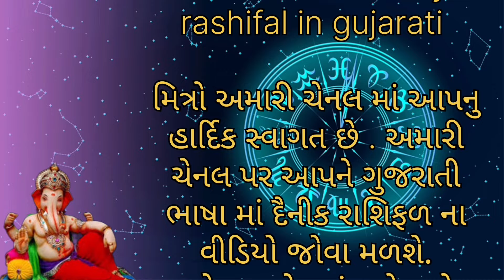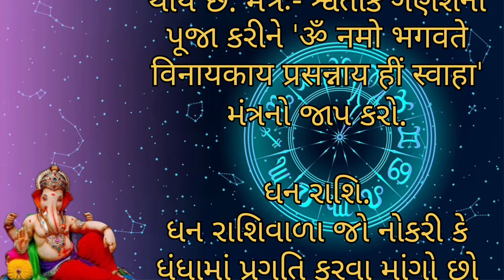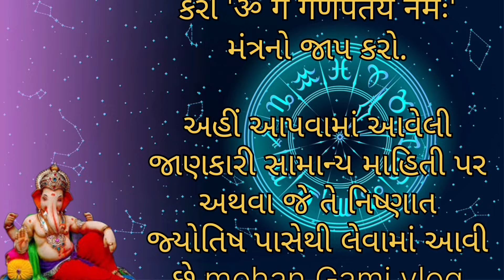ગણેશોત્સવના અચૂક ઉપાય | તમારી રાશિ પ્રમાણે ગણેશજીના મંત્રોનો જાપ કરો | Ganpati Bapa no mantr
બાપાના થાળ ને તમે કાના નો થાળ પણ બનાવી શકો છો .બાપા ની જગ્યાએ તમે લાલો વાલો કાનો એવું ઉમેરી અને કાના નો થાળ ગાઈ શકો છો
| રમુજી થાળ || ગણપતિજી નો થાળ || ગણેશજી નો રમૂજી થાળ || લખાણ સાથે
ગણેશ ચતુર્થીના દશ દિવસ કરો આ મંત્ર નો જાપ | Ganpati Bapa no mantr | Ganesh chaturthi 2024

🙏 મિત્રો અમારી ચેનલ મા આપનું હાર્દીક સ્વાગત છે 🙏
અમારી ચેનલ મા આપને ગુજરાતી ભાષામાં વીડીયો જોવા મળશે...

   👉 ધાર્મીક સ્થળોના વિડિયો...
   👉 ગુજરાતી વાર્તા ના વિડિયો. સત્ય ઘટના ની વાર્તાઓ.
   👉 ગુજરાતી ભજન કિર્તન ના વિડિયો..Live Bhajan..
👉 ગરબા લોક ગીતો... Live Garba.
👉 કોમેડી શોર્ટ વીડિયો.

i Love May India 🇮🇳 i Love May Gujrat 💖.

              🙏 જય રામદેવપીર 🙏
              🚩 જય માતાજી 🚩

:: 👉 આજની વાર્તા :: ગણેશ ચતુર્થીના દશ દિવસ કરો આ મંત્ર નો જાપ

...👉👉..(આ વાર્તા અથવા વીડિયો. મા આપેલી માહીતી અથવા જાણકારી ઇન્ટરનેટ લોક માન્યતાઓ અને હિન્દુ ધર્મ ના હજારો વર્ષ જૂના પૌરાણિક કથાઓ ગ્રંથો માંથી લેવામાં આવેલ છે. અમે કોઈ ધર્મ જાતિ કે કોઈ સંપ્રદાય નો વિરોધ કરતા નથી. અમે કોઈ ચોક્કસ વ્યક્તિ ને ઠેસ પહોંચે કે કોઈ અંધ શ્રદ્ધા ફેલાય એવો અમારો કોઈ પણ પ્રકારનો હેતુ નથી. અમે કોઈ વિડિયો ની પુષ્ટિ કરતા નથી કે કોઈ વિડિયો ને સમર્થન કરતા નથી. વાર્તાને લાગુ કરતા પેહલા વાર્તા ના નજદીકી સબંધિત ની મુલાકાત લેવી જરૂરી છે. મહેરબાની કરીને નોંધ લેવા વિનંતી છે.)

ગણેશ ચતુર્થીના દશ દિવસ કરો આ મંત્ર નો જાપ. ગણપતિ બાપા નો મંત્ર. ગણપતિ બાપ્પા નો મંત્ર. ગણપતિ બાપ્પા નો ચમત્કારિક મંત્ર. ગણપતિ બાપા નો શક્તિ શાળી મંત્ર. ગણપતિ દાદા નો મંત્ર. ગણપતિ બાપ્પા ની સ્તુતિ. ગણેશ ચતુર્થીના ના કરો આ મંત્ર નો જાપ. ગણેશ ચતુર્થીના કરો આ શ્લોક નો જાપ. ગણપતિ બાપ્પા નો શ્લોક. ગણપતિ બાપ્પા ના નારા. ગણપતિ બાપ્પા ના નામ. ગણેશ ચતુર્થી ૨૦૨૪. ગણેશ ચતુર્થી પુજા વિધી. ગણેશ ચતુર્થી શુભ મુહર્ત. ગણેશ સ્થાપના કરવાનુ શુભ મુહર્ત. ગણપતિ બાપા ની આરતી. ગણપતિ બાપા ના ગરબા. ગણપતિ બાપા ના ભજન કીર્તન. ગણપતિ બાપા ના ગીત. ગણપતિ સ્થાપના કયારે કરવી. ગણપતિ બાપા કેટલા વર્ષ ઘરે લવાય. ગણેશ ચતુર્થી નો મહિમા. ગણપતિ બાપા ની જન્મ કથા. ગણપતિ બાપા પરચા. ગણપતિ બાપા ની વાર્તા. ગણેશ ચતુર્થી વ્રત કથા. ગણેશ ચતુર્થી કરવાના નિયમો. ગણેશ ચતુર્થી વ્રત કરવાથી શુ ફળ મળે. સંકટ દૂર કરતો ગણપતિ બાપા નો મંત્ર. ગણેશ મંત્ર.
ગણેશ ચતુર્થી મોહતસવ. ગણેશ ચતુર્થી નો વાર્તા. ઈતિહાસ. ganesh chaturthi na dash Divas karo Ganpati Bappa na aa Mantr no jap. Ganpti bapa no mantr.ganpati shloka. ગણપતિ બાપા ની વાર્તા. ગણપતિ ની વાર્તા. ગણેશ ચોથ ની વાર્તા. ગણેશ ચોથ વ્રત કથા. બાલ ગણેશ. ગણપતિ મંદીર. Ganesh chaturthi 2024. Ganesh mnaatr.Mantr. Ganpati Bapa no Shakti shali mantr. Ganpati bappa no chamtkarik Mantr. Jay Ganesh. Ganesh chaturthi vrat Katha. Ganesh choth vrat Katha. Ganpati mantra in gujarati. Ganpati mantra gujrati ma. Ganpatina nam. lords Ganesh names. Ganpati bapa ni janm gattha. Ganesh chaturthi na video. Ganesh visharjan Kyare karvu. Ganpati bapa na song. Ganpati bapa ni Arti. Mahendra Gohil B K. Ganpati bapa ni stuti. Ganpati bapa new song. Ganesh chaturthi video. Ganesh chaturthi ma thayo chamtkar. Ganesh chaturthi na song. Ganpati bapa no itihash. Ganpati bapa na Bhajan kirtan.2024 Ganesh chaturthi. Bhadrva sud choth. Ganpati festival. Ganpati temple. Ganesh chaturthi story. Ganpatiji ki kahani. Ganeshji ki kahani. Ganesh dundala ni varta. Poranik vrat Katha. Poranik Vartao. Ganesh chaturthi na garba. Ganesh chaturthi na fota.

Jay Hind 🇮🇳... Jay Bharat... જય જય ગરવી ગુજરાત.,.. જય રામદેવપીર. 🙏.. હર હર મહાદેવ હર..
mohan Gami Daily Rashifal In Gujarati.
Mohan Gami vlog...